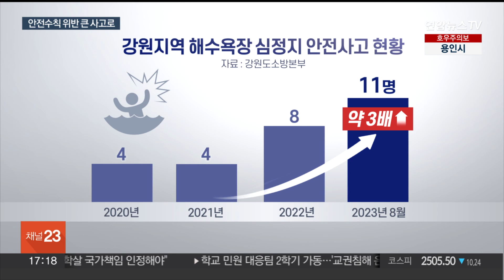강원 해수욕장, 올해 사망사고 급증…지금부터가 더 위험 / 연합뉴스TV (YonhapnewsTV)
강원 해수욕장, 올해 사망사고 급증…지금부터가 더 위험

[앵커]

강원지역 해수욕장이 지난 주말을 끝으로 올여름 운영을 마쳤습니다.

올해 피서객 수는 줄었지만, 사망자 수는 지난해보다 크게 늘었는데, 폐장 이후에도 많은 사람이 찾을 것으로 예상돼 각별한 주의가 요구됩니다.

[기자]

피서객 3명이 튜브에 몸을 의지한 채 바다에 떠 있습니다.

해경이 구조에 나섰는데 힘이 다 빠졌는지 몸을 제대로 가누질 못합니다.

[해경 구조대원] "하나 둘 셋! 다리, 다리 올리시고! 다리 올리세요!"

지난달 1일, 개장 전인 삼척 덕산해변에서 튜브를 타고 표류한 피서객 3명이 가까스로 목숨을 건졌습니다.

이처럼 본격적인 피서철과 함께 시작된 사고는 올여름 강원지역 해수욕장 곳곳에서 끊이지 않았습니다.

올해 강원 동해안 해변을 찾은 방문객은 지난 20일 기준 647만여 명으로 지난해 668만여 명보다 3.2% 줄었습니다.

하지만 올해 강원지역 해수욕장에서는 심정지 사고가 모두 11건이나 발생했습니다.

최근 4년 사이 가장 많은 건데 2년 전에 비하면 3배 가까이 증가했습니다.

구명조끼를 착용하지 않거나 안전요원이 없는 비지정 해변에 들어가는 등 기본 수칙을 지키지 않아 발생한 사고가 대부분이었습니다.

우려했던 상어 피해는 없었지만 거센 파도를 무시하고 바다에 들어가거나 서핑 보드 줄이 끊어진 경우도 있었습니다.

해변은 대부분 문을 닫았지만 앞으로가 더 걱정입니다.

성수기를 피해 늦은 휴가를 떠나는 피서객들이 여전히 해수욕장을 찾고 있기 때문입니다.

[홍덕표 / 동해해양경찰서 홍보담당] "특히 폐장한 해수욕장에는 수상 안전요원이 없어 신속한 도움을 받을 수 없는 만큼 관광객들의 각별한 주의가 필요합니다."

들뜬 마음으로 찾은 여름 바다가 악몽으로 기억되지 않기 위해서는 무엇보다 스스로 안전을 최우선으로 삼아야 합니다.